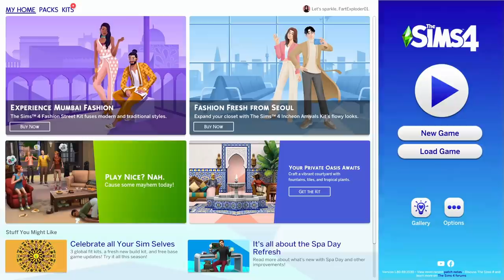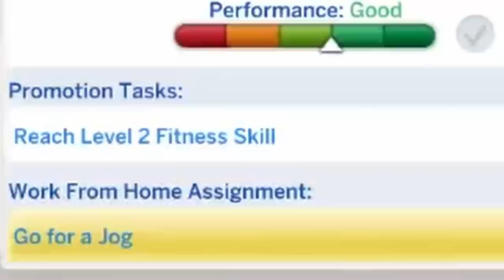the sims 4 but every time it upsets me, the video gets faster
Everything that Simmers hate, all in one video. God help me.